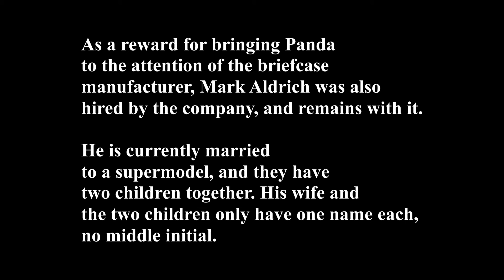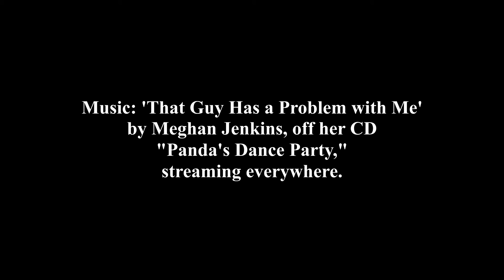'Panda Wants a Briefcase': Mark Aldrich and Panda, Episode 5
Panda wants a job, because when you have a job you get to listen to the radio in a car and you get a briefcase. Mark helps her fill out an online application with a briefcase factory. Do they both get hired?

Episode 5 of the "Mark Aldrich and Panda" show, a NotPanda! Production starring Meghan Jenkins, introducing Mark Aldrich, and featuring Panda as herself. Written by Mark Aldrich and Meghan Jenkins. Directed by Meghan Jenkins. Video edited by Mark Aldrich.